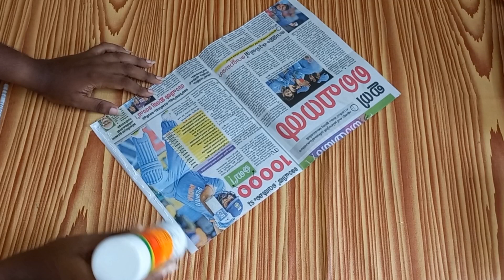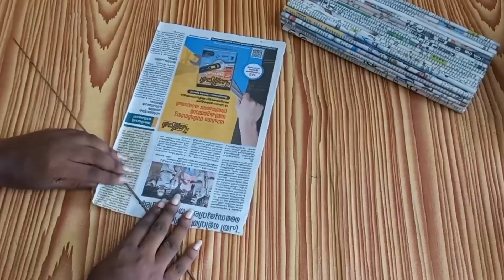EasyDIYNewspaperBox EasyCraft DIYCraft NewspaperCraft NewspaperBox Craft